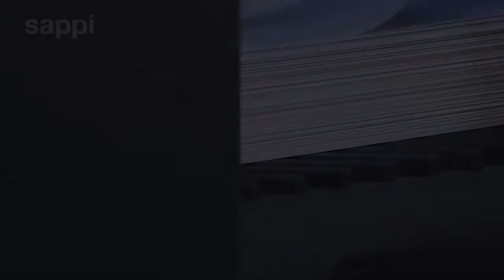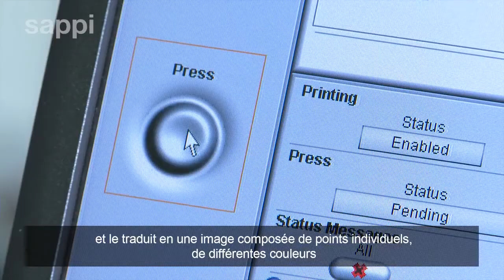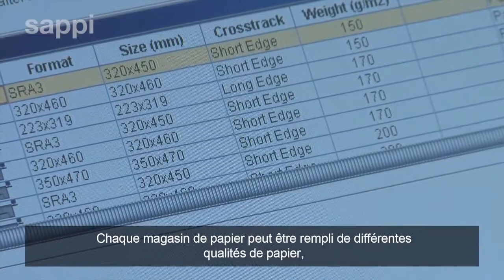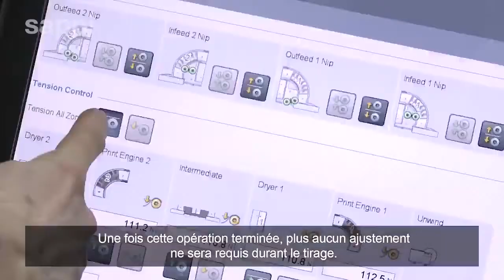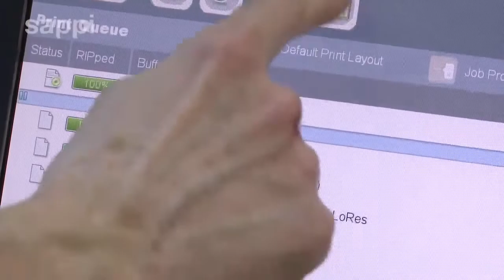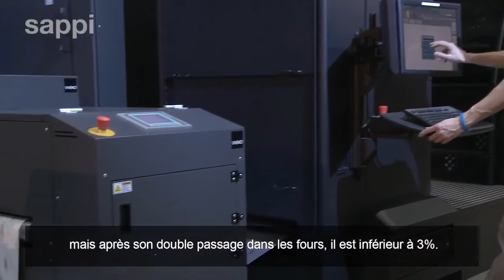L'impression numérique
Pour les petites quantités dans des délais rapide